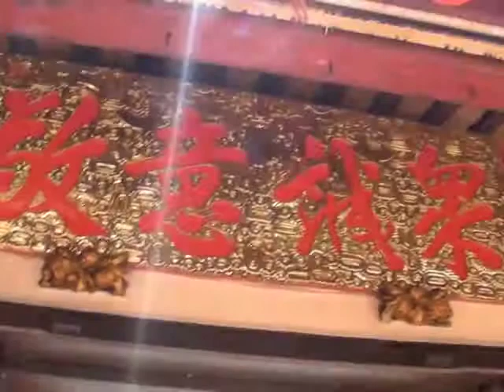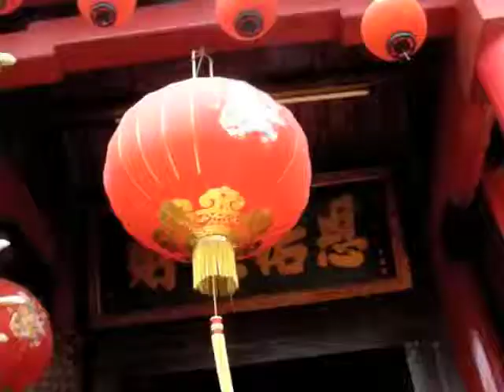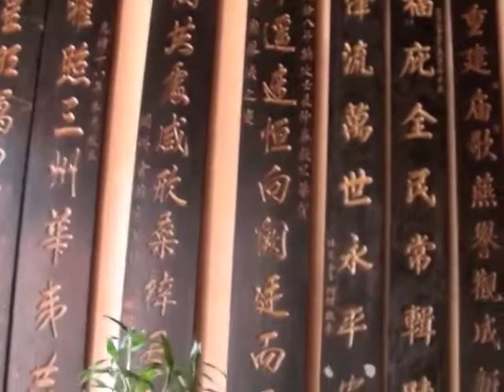Sam Po Keng Temple, Melaka (Malacca)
A look at the Sam Po Keng Temple in Chinatown, Melaka (Malacca), Malaysia.